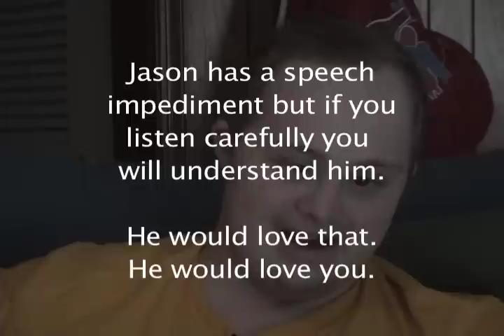Jason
This is a interview of Mr. Jason Burnett, who is recovering from a serious infection that hospitalized him. Watch this if you want proof that God is in all of us, whether we look like you or not.